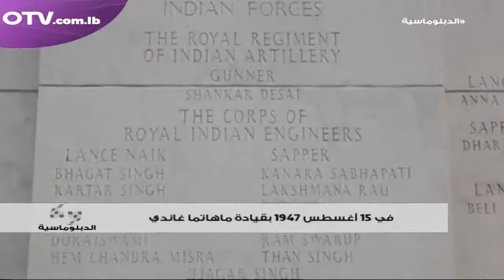Ambassador Sanjiv Arora's interview to OTV as part of celebrations of 69th Republic Day of India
OTV, popular Lebanese TV channel interviewed Ambassador Sanjiv Arora as part of the celebrations of 69th Republic Day of India in Lebanon.

The other guest on the programme entitled "Diplomacy" is Dr. Basem Shabb, Member of Lebanese-Indian Friendship Parliamentary Committee.

OTV host for their interview is Ms. Rosanna Rammal.

The programme was telecast on 24 January 2018.